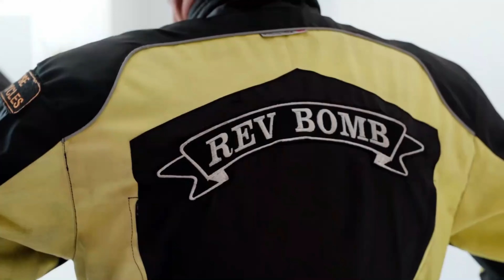Lexmoto Aura Test Ride For Customer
Rev Bomb - Lexmoto Aura Test Ride For Customer